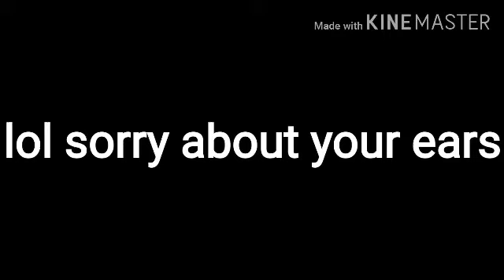GET OFF ME/ear rape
Ft. my little sister anna she started school this year